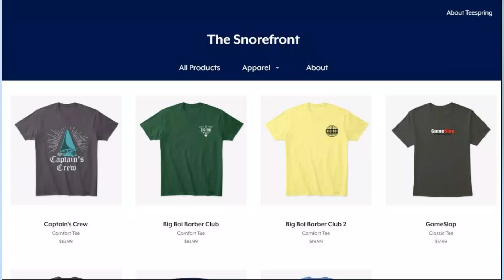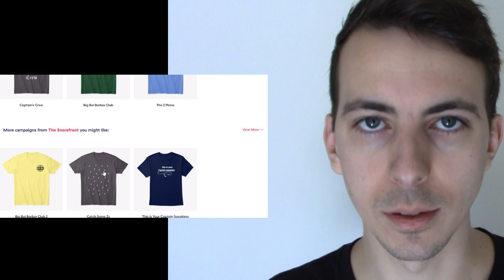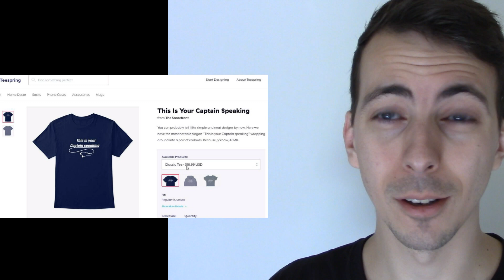Captain ASMR Annoucement! What could it BE? [Not ASMR]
It couldn't possibly be Merch, that would be ridiculous!

Ever since I was a kid I always wanted to make tshirts, but back in those days it was VERY complicated and expensive to do. I owned a screen-printing kit and the amount of different chemicals you needed, and the amount of time it took to just make one shirt was absurd. Not to mention the high chance that it'd get messed up somewhere during the process and it would all be for not. So I never really made any shirts, successfully at least.

But NOW we live in the future where I can just make some graphics and a company like Teespring will print & mail them FOR me!

It feels pretty great, and I hope you guys like the designs I have so far. I will definitely be adding a few more as time goes on.

Thank you guys for your support! I love you all.
If merch doesn't interest you, that's absolutely fine!

Riley Gray
DepressedEagle7
Jeremy Carle-Martin
Kyle Webb
Ben Snyder

SONG OF THE DAY:
Pick U Up - Foster The People